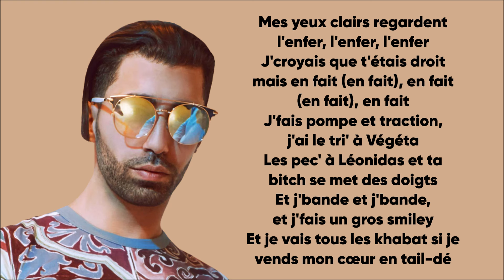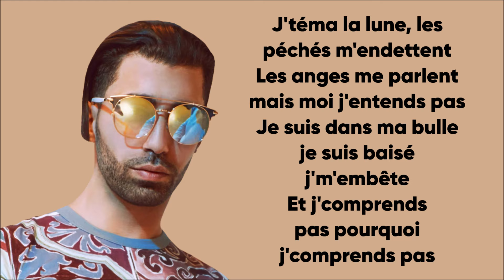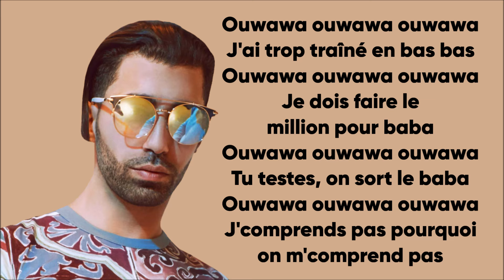PNL - J'comprends pas [SPEED UP] (Paroles/Lyrics)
Extrait de l'album "Que la famille"

➡️Crédits vidéos :
🔸 pnl gaza
🔸 pnl a l'ammoniaque
🔸 pnl jusqu'au dernier gramme
🔸 pnl deux frères
🔸 pnl au dd

✅Les paroles✅
[Couplet 1 : Ademo]
Ce soir je fume un gros gros teh'
J'téma ton postérieur je veux le même en po-poster
Si on se tue je compte pas les balles qui s'perdent
La vie c'est chelou je la baise y a pas de mystère
Igo, je deviens méchant, pas de Jasmine pour Jafar
Je suis comme le bas de mon bâtiment j'ai tous les jours le cafard
Mes yeux clairs regardent l'enfer, l'enfer, l'enfer
J'croyais que t'étais droit mais en fait (en fait), en fait (en fait), en fait
J'fais pompe et traction, j'ai le tri' à Végéta
Les pec' à Léonidas et ta bitch se met des doigts
Et j'bande et j'bande, et j'fais un gros smiley
Et je vais tous les khabat si je vends mon cœur en tail-dé

[Refrain : Ademo & N.O.S]
Ouwawa ouwawa ouwawa
J'ai trop traîné en bas bas
Ouwawa ouwawa ouwawa
Je dois faire le million pour baba
Ouwawa ouwawa ouwawa
Tu testes, on sort le baba
Ouwawa ouwawa ouwawa
J'comprends pas pourquoi on m'comprend pas

[Couplet 2 : N.O.S]
Que Dieu me pardonne si je me trompe, (lala)
J'pose ma miff avant qu'on pose ma tombe, (gala, gala, gala)
Ce chemin étroit et sombre me séduit
L'impression qu'il soigne mon cœur de E.T
Couvert d'oseille igo j'suis sous calmant
De la haine à revendre j'en ai tellement
Et j'comprends pas pourquoi on m'comprend pas
T'es seul dans le noir, j'espère que ton ombre ne t'a pas lâché
Et ils croient savoir pourquoi on emballe
Je serai pas le premier, ni le dernier
QLF, ceux qui crèvent à part
J'm'endors sous alcool vers Zadar
J'vends la drogue c'est pas un hasard
Je prends mes tunes j'rentre à la casa

[Pont : Ademo]
J'téma la lune, les péchés m'endettent
Les anges me parlent mais moi j'entends pas
Je suis dans ma bulle je suis baisé j'm'embête
Et j'comprends pas pourquoi j'comprends pas

[Refrain: Ademo & N.O.S]
Ouwawa ouwawa ouwawa
Ouwawa ouwawa ouwawa
Ouwawa ouwawa ouwawa
Ouwawa ouwawa ouwawa
Ouwawa ouwawa ouwawa
J'ai trop traîné en bas
Ouwawa ouwawa ouwawa